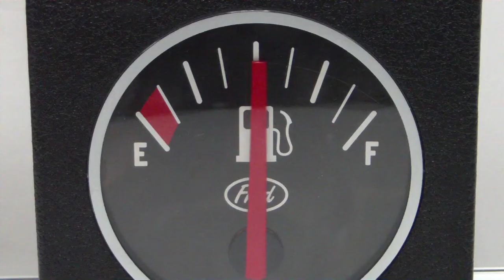Fred & Friends - FILL 'ER UP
FRED & FRIENDS - FILL 'ER UP SKU# FFVB1100

┃ Mention this week's product to your CSR to learn about
┃ this month's promotion.

Special Sample Deals! Share Demo Videos with your Clients.